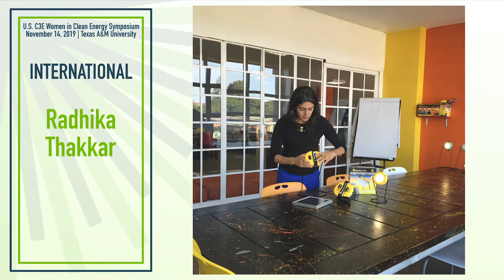US C3E 2019 - International Award Winner: Radhika Thakkar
Radhika Thakkar, the Director of Corporate Affairs for Greenlight Planet receives the 2019 International Award at the 8th Annual U.S. Clean Energy Education and Empowerment (C3E) Women in Clean Energy Symposium and Awards, in College Station, Texas on November 14, 2019.